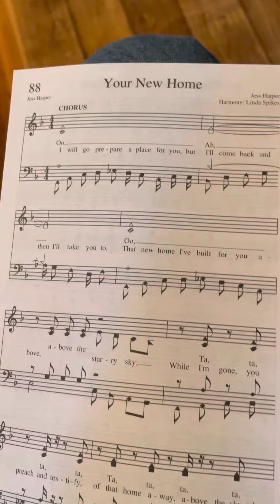April 17, 2023